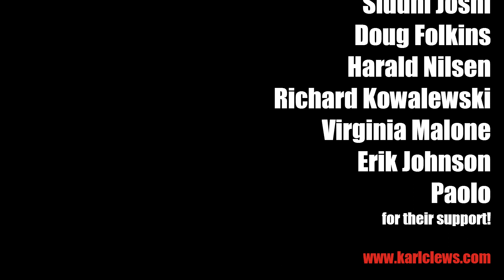All Blues by Miles Davis (duet for bass & harmonica) - Karl Clews & Maciek Zaworonek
My arrangement, for solo electric bass guitar, using a two-handed tapping technique, of Miles Davis's jazz classic, All Blues, featuring Maciek 'Magic' Zaworonek on harmonica.

All Blues is a jazz composition by Miles Davis first appearing on the influential 1959 album Kind of Blue. It is a twelve-bar blues in 6
4; the chord sequence is that of a basic blues and made up entirely of seventh chords, with a ♭VI in the turnaround instead of just the usual V chord. In the song's original key of G this chord is an E♭7. All Blues is an example of modal blues in G mixolydian.

A particularly distinctive feature of the piece is the bass line that repeats through the whole piece, except when a V or ♭VI chord is reached (the 9th and 10th bars of a chorus). Further, there is a harmonically similar vamp that is played by the horns (the two saxophones in the case of Kind of Blue) at the beginning and then (usually) continued by the piano under any solos that take place. Each chorus is usually separated by a four-bar vamp which acts as an introduction to the next solo/chorus.

While originally an instrumental piece, lyrics were later added by Oscar Brown Jr.